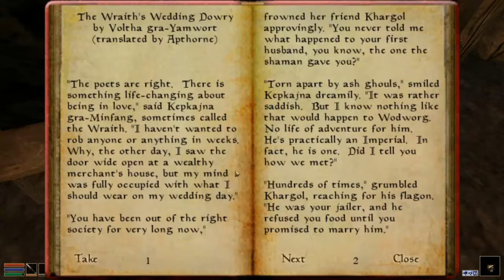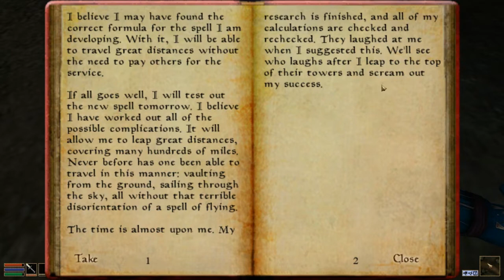[Vinesauce Highlights] Joel - Morrowind (Part 1) (3/8)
Highlights of Joel's stream edited by me.